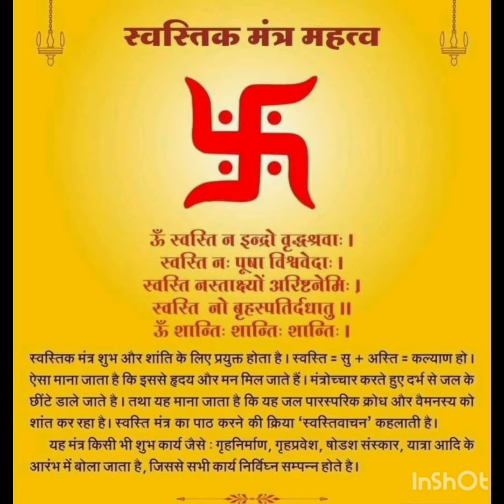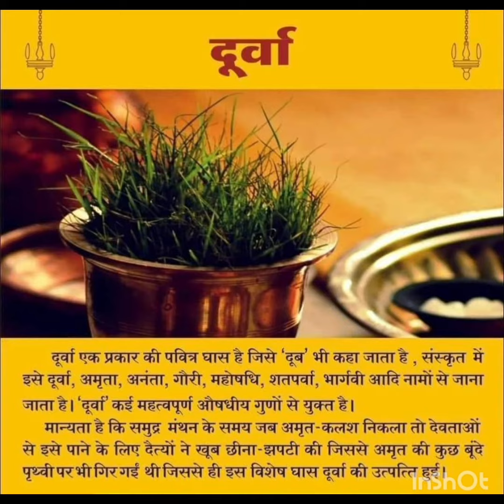卐स्वस्तिक मंत्र महत्व 卐अक्षत महत्व तिलक महत्व